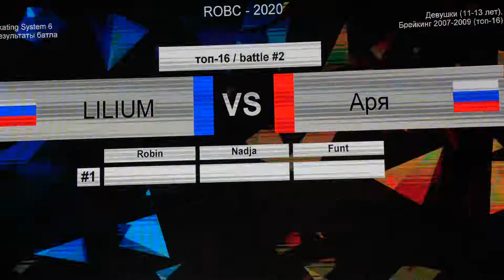top16 11-13 bgirl LILIUM vs Аря - ROBC 2020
17-18 октября 2020 в Москве в Лужниках во Дворце Гимнастики Ирины Винер-Усмановой прошел международный открытый чемпионат России по брейкдансу
Russian Open Braking Championships 2020